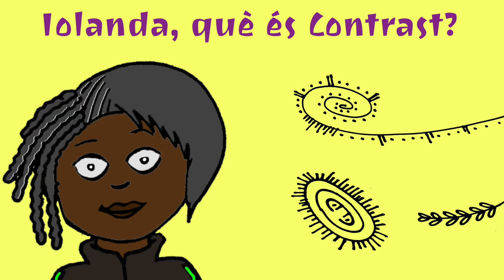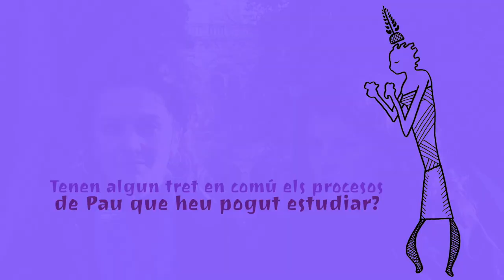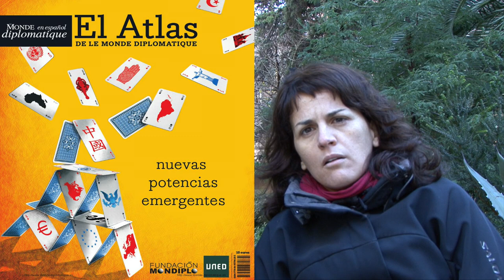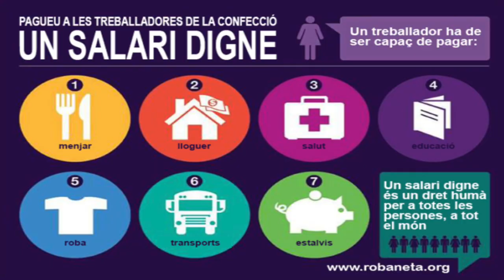Gemma + Iolanda (Contrast)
Contrast és un col·lectiu de periodistes que es dedica a l’elaboració de projectes comunicatius de caràcter social. Treballen en xarxa des de diferents punts del món i creuen en la funció social del periodisme i en el seu valor com a eina de transformació de les societats. Així com en un periodisme de qualitat i humà fet mitjançant la col·laboració i la interacció entre professionals, evitant la individualització, la competició i la mercantilització de la informació. Aposten també per un periodisme independent, que no respongui a interessos econòmics o polítics i que recuperi la seva funció de servei públic.

Pel col·lectiu "Contrast", el periodisme ha de tenir un paper rellevant en la construcció de la pau i la reconstrucció social. Creuen en un periodisme de proximitat que posi el focus en les persones. Volen donar a conèixer situacions on es vulnerin els Drets Humans, a zones de conflicte o postconflicte. Consideren fonamental i necessari mantenir el focus informatiu a nuclis socials que han patit una fractura, un cop desapareguda l’atenció mediàtica immediata. Volen donar a conèixer iniciatives de transformació social a qualsevol punt del món.

Volen implicar en el projecte a entitats, associacions i particulars, ja sigui mitjançant propostes i col·laboracions o bé finançant projectes concrets. Entenen el periodisme com quelcom transversal que precisa de la participació de la resta de la societat. Sempre, mantenint la independència en els criteris periodístics i ètics que ens regeixen. Treballen a partir de la investigació i l’aprofundiment dels temes que tracten, generant eines per a la reflexió i l’anàlisi.

En aquesta entrevista escoltarem les veus de dues de les seves membres. D'una banda, a l'esquerra de l'a imatge, Gemma Garcia Fàbrega. La Gemma va treballar durant dos anys en producció, documentació i guió a Area de Televisió, una productora de documentals que coprodueix amb Televisió de Catalunya. També ha participat en el rodatge de la sèrie documental ‘Un color nou’ de Batabat a Marroc. A més ha exercit de redactora per a diversos mitjans de comunicació, entre ells el diari Iberia Universal, i la Directa. Des de finals de 2009, ha codirigit juntament amb Carles Castro i Oriol Andrés diversos documentals: Dadaab -sobre el camp de refugiats del mateix nom-; Ziztadak/Tábanos, sobre noviolència a Euskadi; el reportatge Perdre el fil per a la campanya Roba Neta i diversos capítols de la sèrie Després de la Pau. El 2010, el reportatge La Somàlia refugiada els va valdre als tres periodistes el Premi de Periodisme Joan Gomis.

A la dreta sde la imatge hi tenim a la Iolanda Parra García, qui va dedicar uns anys a la sèrie de documentals "Després de la Pau" i a la comunicació d’entitats de pau i cooperació. El 2007 va guanyar el Premi Joan Gomis de periodisme solidari, convocat per Justícia i Pau i la revista El Ciervo, amb un reportatge sobre la cooperació internacional i les ONG a Nicaragua. També ha col·laborat amb els setmanaris de El Punt Avui, Berria, El Triangle i Directa. Dedica la seva investigació antropològica a estudiar la ingerència del neoliberalisme en processos de construcció de pau.